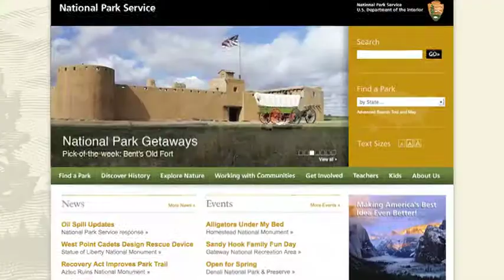Looking Past First Reactions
James A. Percoco walks through his own experiences learning to teach with historical places. By keeping your eyes open in your local community, and adopting and adapting the techniques of other educators, you can engage your students with the history of your area. Take care to walk your students (and yourself) through public, popular memory of a historical place before visiting, and guide students into seeing not just the constructed drama of history, but the often-less-comfortable reality of it.